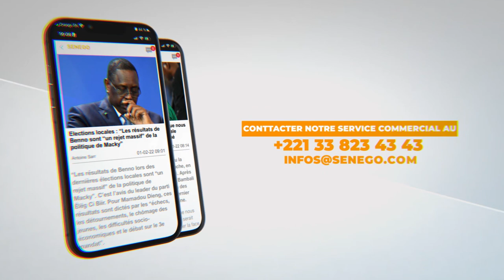Cantines détruites, marchandises perdues: les commerçant de Sandaga remontés contre les autorités